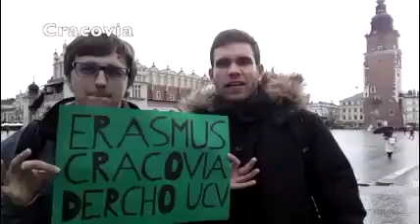Erasmus - Facultad de Derecho UCV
Los alumnos de la Facultad de Derecho UCV están viviendo una de las experiencias más impresionantes de sus vidas, el Erasmus.
En la UCV hemos querido hacer un vídeo recogiendo algunos de los momentos que nos han llegado de todos ellos.